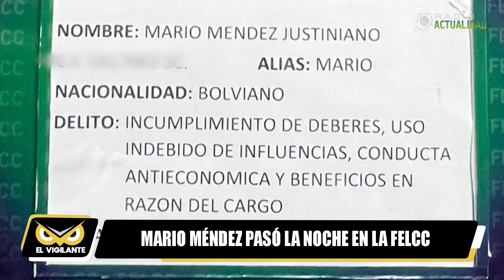EX DIRECTOR DE COMUNICACIÓN PASARÁ OTRA NOCHE EN FELCC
Mario Méndez, ex director de comunicación de la alcaldía de Warnes, pasará otra noche en celdas de la Felcc, donde aguarda su audiencia de medidas cautelares por los delitos de incumplimiento de deberes, uso indebido de influencias, conducta antieconómica, y beneficio en razón del cargo.